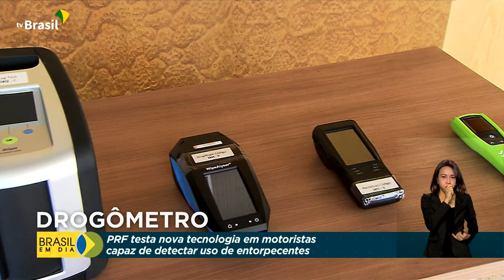Drogômetro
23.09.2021 – A tecnologia vai ajudar a Polícia Rodoviária Federal a fiscalizar motoristas que dirigem sob efeito de drogas. Um equipamento em fase de testes pode detectar até oito tipos de entorpecentes no organismo.